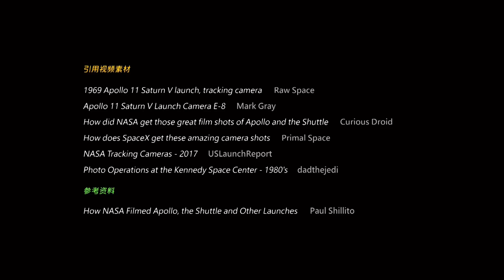火箭发射时，那些不可思议的空中画面，到底是怎么拍摄的？【科学火箭叔】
本频道制作的所有视频都是为了向观众传递有趣的科普知识，绝对符合平台的使用政策。 火箭发射，相当激动人心，但你得要感谢这些不但展现了火箭点火的瞬间，也一路跟拍直到火箭进入太空的摄影画面了，我是“百科全叔”火箭叔，今天我们就来聊聊火箭直播画面都是怎么拍出来的。
火箭发射时，那些不可思议的空中画面，到底是怎么拍摄的？